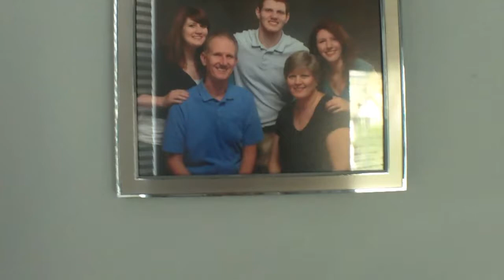Week 4: Tips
Yep. Another good week.